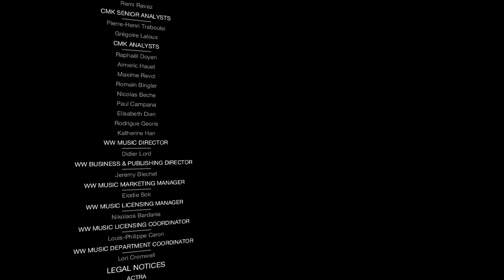Watch Dogs™ Bad Blood 21